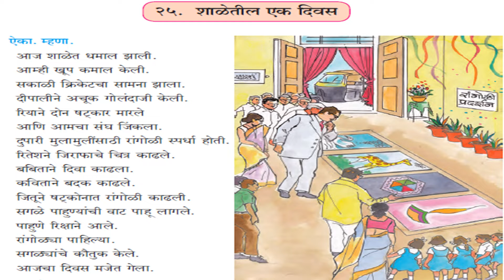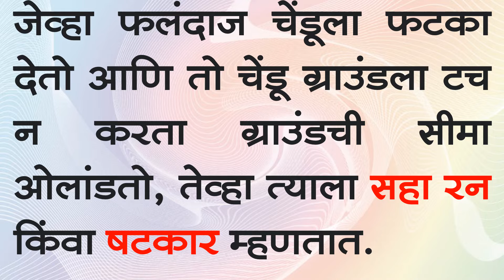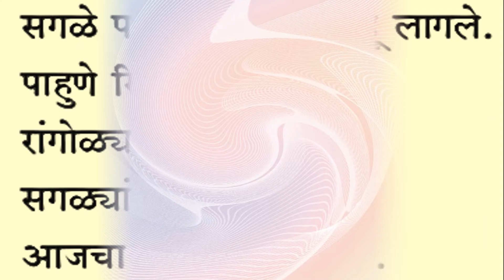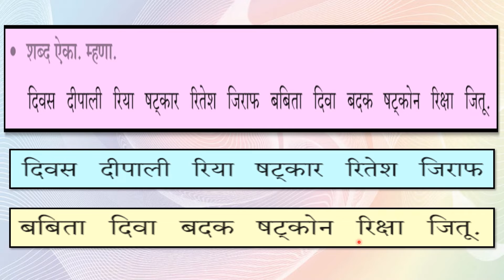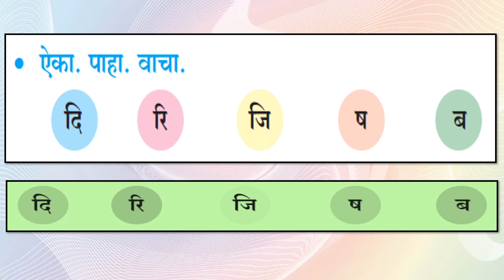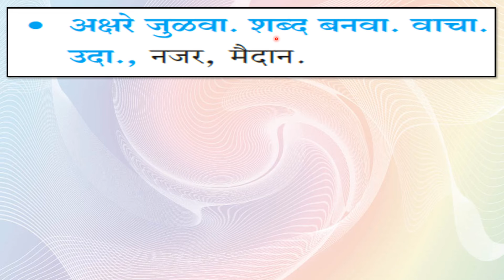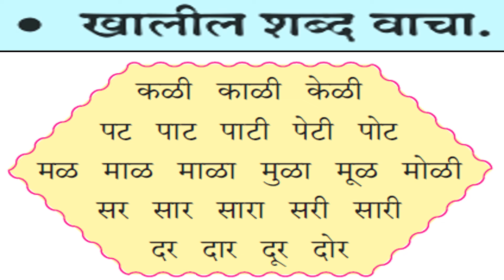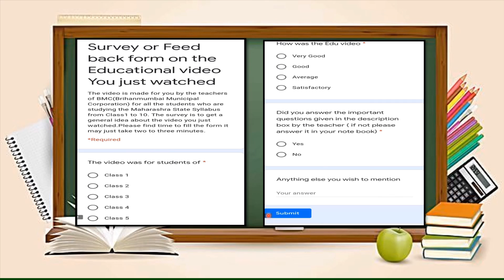Class 3 rd Marathi L 25. शाळेतील एक दिवस by BMC VTC Teacher Bharati Sarode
प्र. १ ला : दररोज ‘क’ ते ‘ज्ञ’ बाराखडी वाचा.
प्र. २ रा : दररोज ‘क’ ते ‘ज्ञ’ या मधील दोन अक्षरांची बाराखडी लिहा.
प्र. ३ रा : तुमच्या भाऊ-बहिणी सोबत शब्दांची अन्ताक्षरी लिहिण्याचा खेळ खेळा.

माध्यम : इंग्रजी
इयत्ता : 3 री
दिनांक : 09/02/2022
विषय : मराठी
घटक : 25. शाळेतील एक दिवस
शिक्षिका  - श्रीम. भारती सरोदे